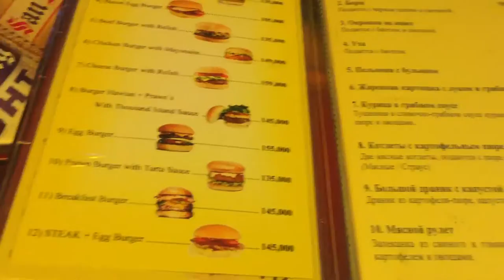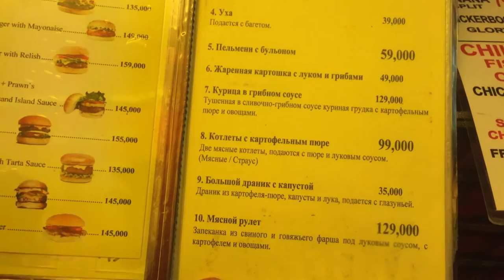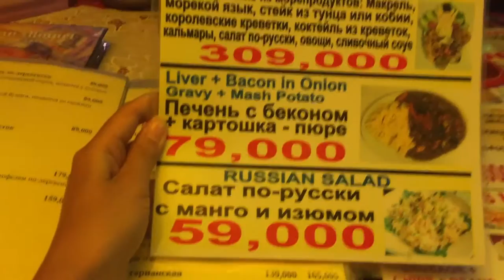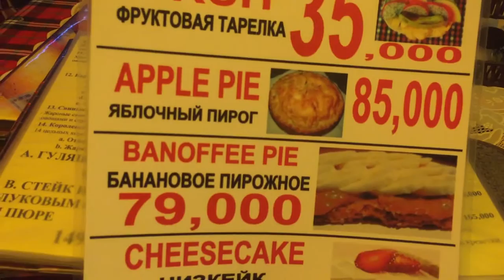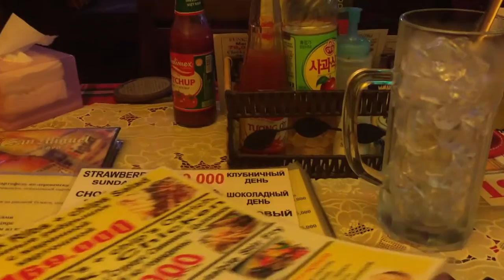RockCafe, где вкусно и недорого покушать в Нячанге | NastyaOhman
Синь Чао дорогие
Поделюсь немного информацией о местной кафешке

как найти?
Far East Rock Cafe
86 Nguyễn Thiện Thuật, Tân Lập, tp. Nha Trang Tân Lập tp. Nha Trang Khánh Hòa, Vietnam

Periscope
Nastya Ohman